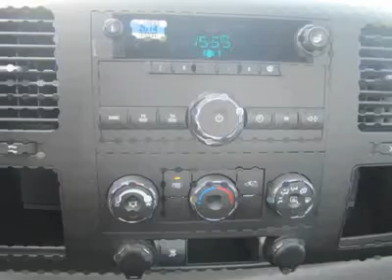2011 CHEVROLET SILVERADO 1500 Council Bluffs, IA T30481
2011 CHEVROLET SILVERADO 1500 Council Bluffs, IA
Stock

1010 34th Ave.

Looking for the right car? Today could be your lucky day. With 0 miles, this Black, 2011 Chevrolet Silverado 1500 equipped with automatic transmission could be yours. Request more information and set up a test drive right away.